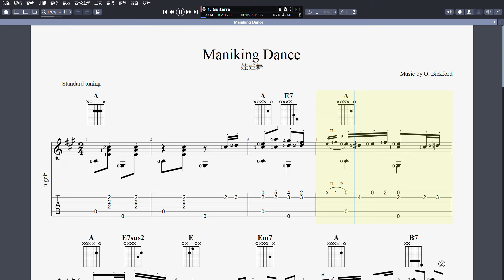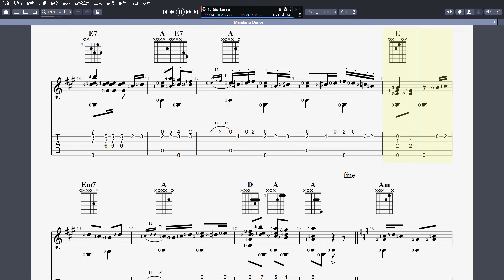吉他譜W _ Manikin Dance (娃娃舞)